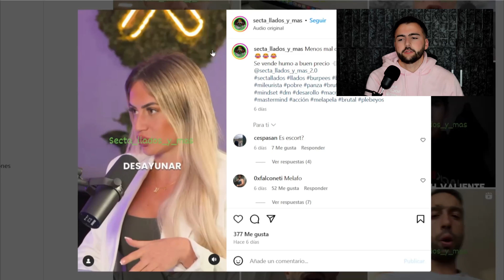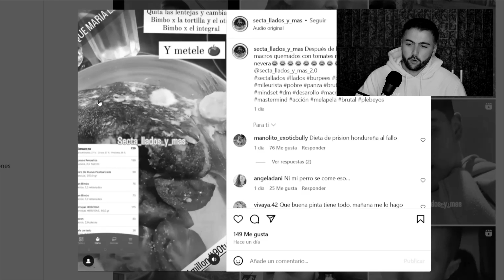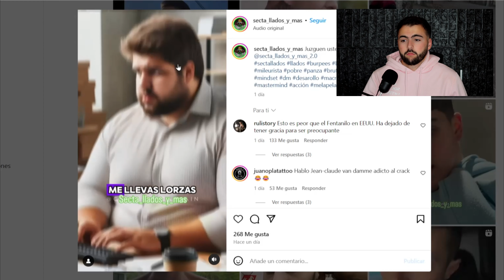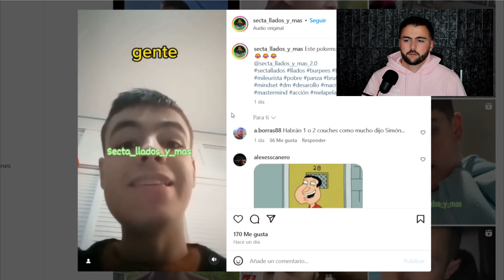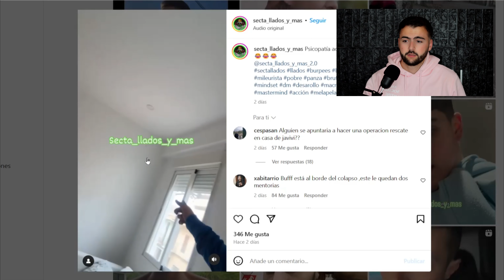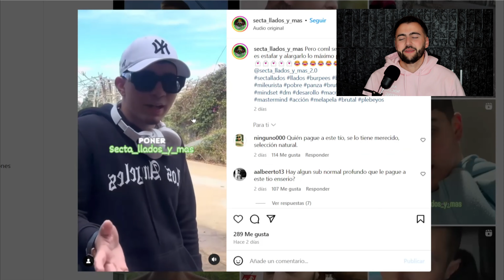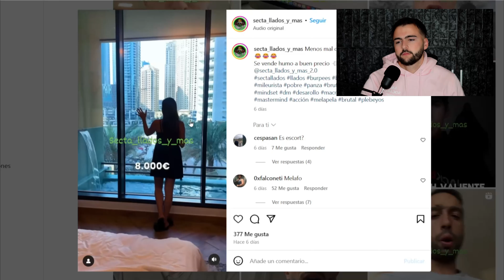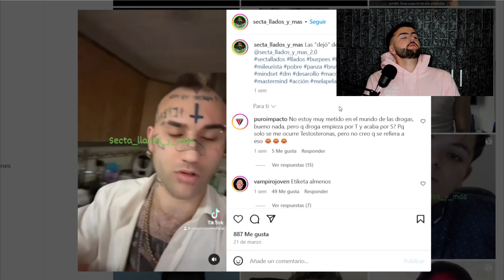¿QUE HAY DETRÁS de la SECTA de LLADOS FITNESS?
Llados esta por todos lados, pero ahora no sólo está él, si no que sus alumnos han decidido hacer su mismo personaje e intentar imitarle, resultando en vídeos mágicos y personajes de internet que van a hacer que pierdas la fe en la humanidad.